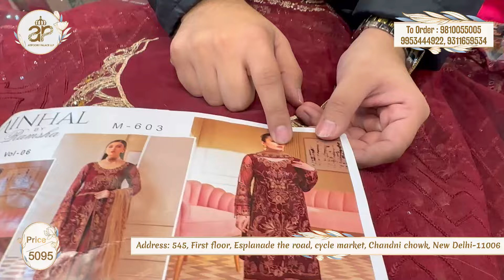Latest Delhi Boutique Dress Materials | Pure Chinnon, Silks Handworks| Atipoorv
Luxury made affordable. Style up with our dazzling and appealing outfits.

Shop for unordinary pieces that are readymade and suitable for every fit. Get boutique and exhibition style articles at affordable price.

*To order online send screenshot on Whatsapp or Walk in at our store in Chandni chowk, Delhi.

*NO COD. Payment mode Bank transfer/UPI.

Shop Address  :
545, First floor, Esplanade the road, cycle market, Chandni chowk, New Delhi-110006
5 mins walking from North MCD Parking, Parade Ground, meena bazaar, Jama Masjid, Old Delhi

(Search for Atipoorv Palace on Google maps)